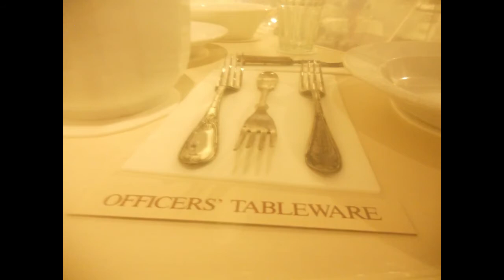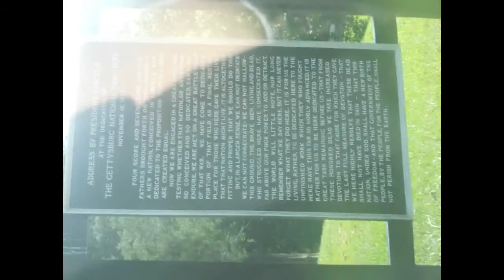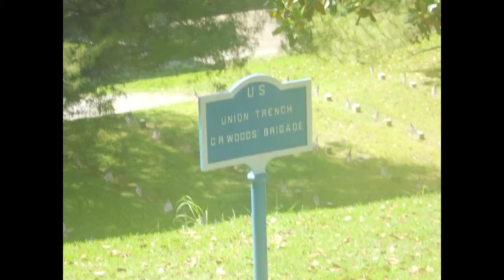VICKSBURG MILITARY PARK AND HISTORIC DOWNTOWN PART Two BY MISSISSIPPI MADNESS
THIS IS LIZZY'S SECOND VIDEO OF HER PICTURES OF VICKSBURG, MS. THIS SET INCLUDES PICTURES OF THE RIVERFRONT MURALS, THE MISSISSIPPI RIVER, THE RIVER BRIDGE, DOWNTOWN HISTORIC VICKSBURG, AND THE MILITARY PARK. CIVIL WAR MONUMENTS, THE OLD WARREN COUNTY COURTHOUSE, AND SOME PICS OF TREES AND FLOWERS. WATCH FOR ZOO PICS COMING SOON.